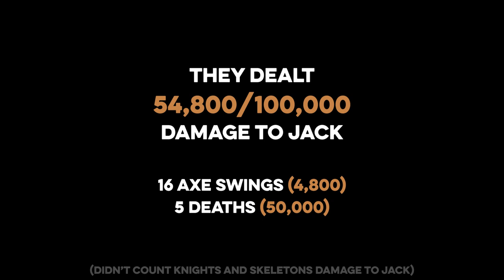Jack VS Jack: Battle of the Century (Tower Battles)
DISCORD (if the link doesn't work just join manually from discord with the link)

thx to @WorthlessOT for helping